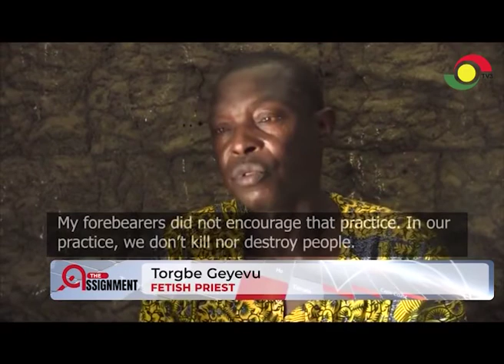SpermMerchants: Fetish priest says he's sacked people who had come to him with semen for rituals.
SpermMerchants: Fetish priest, Torgbe Geyevu who has been practicing for 32 years says he has sacked over 10 people who had come to him with semen for rituals.